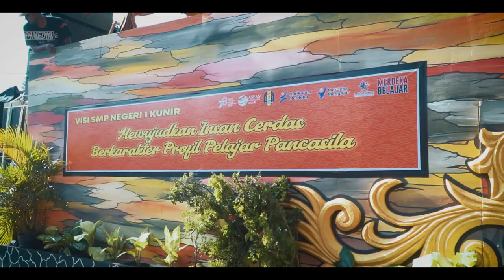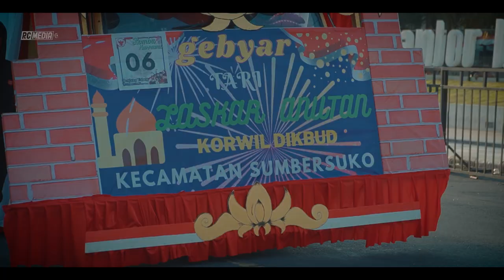Karnaval Lumajang 2023 | Cinematic Video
Cinematik Video Kompilasi Karnaval Kabupaten Lumajang 2023 di alun-alun Lumajang.

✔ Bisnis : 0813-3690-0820